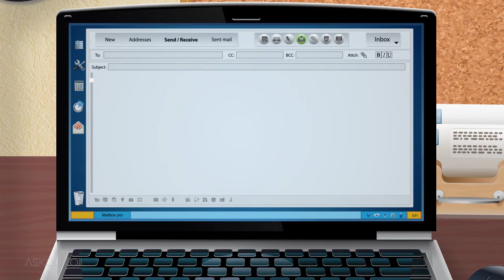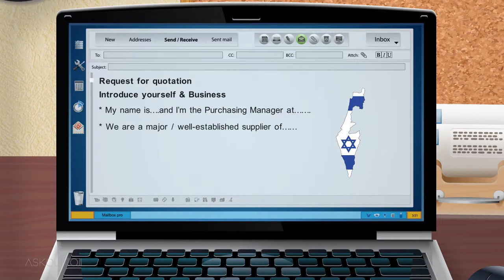קורס כתיבה באנגלית עסקית - Writing Business Mails - הצגה עצמית והצגת העסק שלכם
קורס כתיבה באנגלית עסקית - Writing Business Mails מקנה לבעל עסק ובעל תפקיד בארגון גדול כקטן, כלים פרקטיים ומעשיים לתקשורת כתובה יעילה וברורה מול גורמים שונים בחו"ל במגוון רחב של מצבים עסקיים.

קורס זה מלווה על-ידי קבצי תרגול ייחודיים !